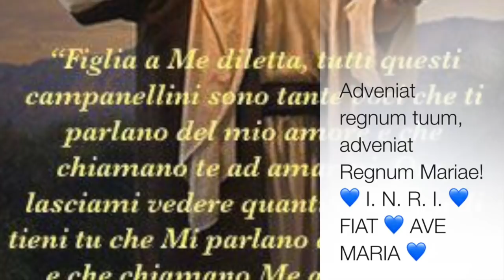Tentazioni e insidie del Nemico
L'invidia di Saul verso Davide. La giovinezza e la vocazione di sant'Antonio Abate. Gli inizi della sua vita da anacoreta e le tentazioni e le insidie che dovette subire dal Nemico. Omelia Giovedì 18 Gennaio 2018, seconda settimana del tempo ordinario, primo giorno del triduo in preparazione alla festa di sant'Antonio abate